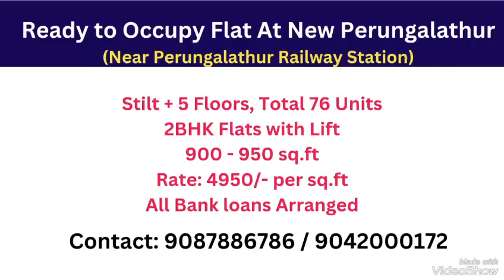Ready to Occupy Flat at New Perungalathur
Ready to Occupy Flat At New Perungalathur Near Perungalathur Railway Station
Paradise is located in south Chennai’s most fast developing area – surrounded by the finest schools. Colleges, hospitals and other conveniences. Your lifestyle is made complete with an array of exciting amenties.
Spread across a comfortable & accessible setting of 25000sqft
Paradise is a development of 76 Lifestyle Homes
Comprises of compact 2BHK Apartments seamlessly built without wastage of space
Stilt + 5 floors 100% vasthu compliant CMDA Approved
AmenitiesMultipurpose, GYM, Indoor Games, Table Tennis, Carrom, Chess, CCTV Camera, Power Generator, Sewage Treatment Point, Anti Termite Treatment,  2 Lifts
2 BHK Sizes 900, 950